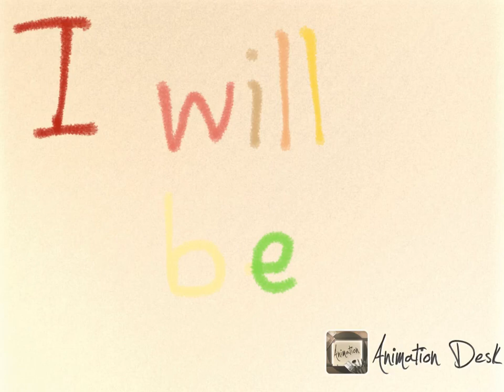Animated Video 1 (Better Quality)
Enjoy creating your own animated works with Animation Desk.